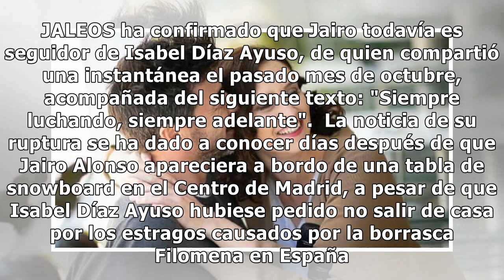Isabel Díaz Ayuso y Jairo Alonso rompen su relación tras cuatro años juntos